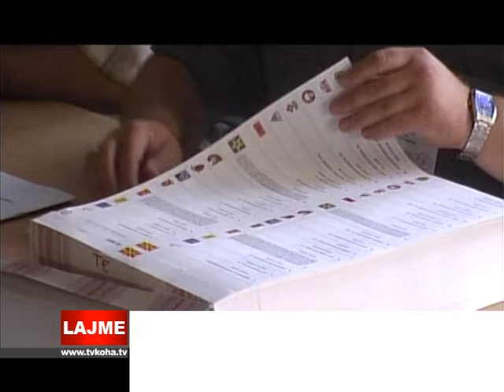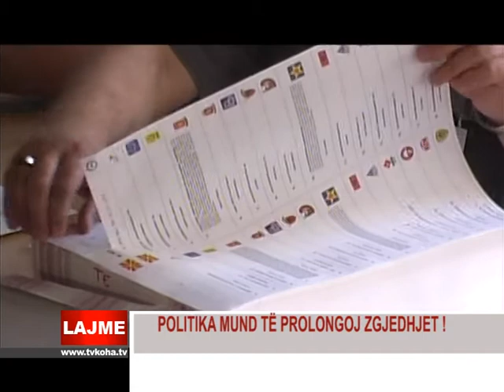ZGJEDHJET MUNDË TË PROLONGOHEN NGA POLITIKA